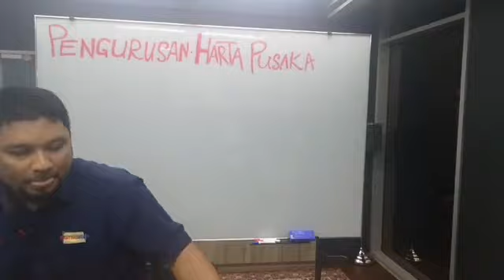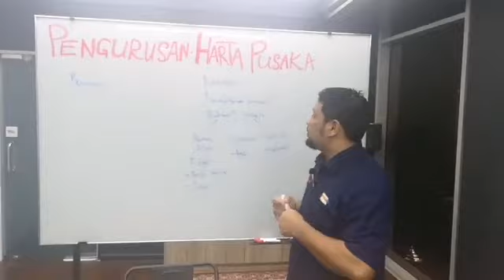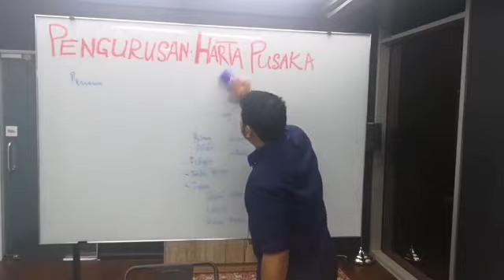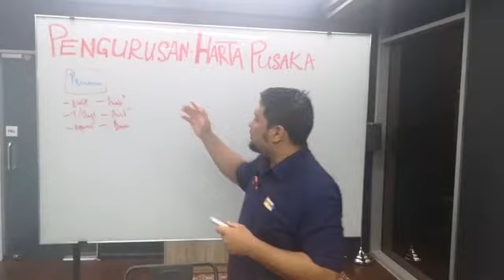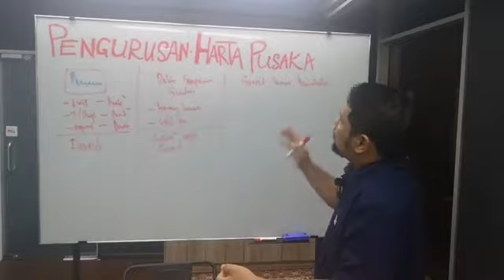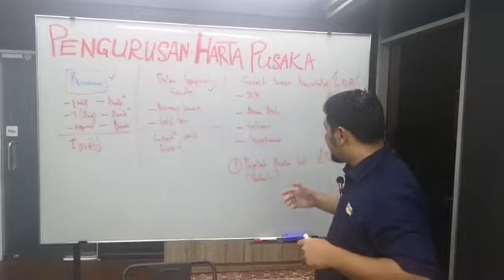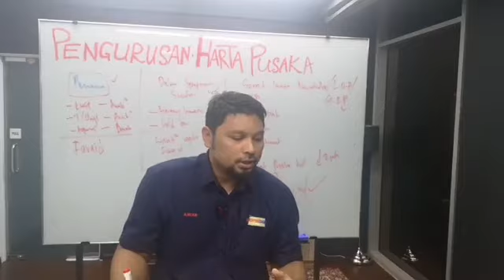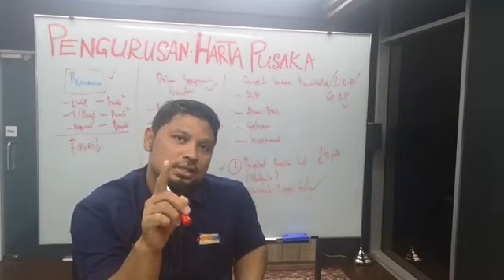Wasiyyah Shoppe Berhad - FB Live Pengurusan Harta Pusaka